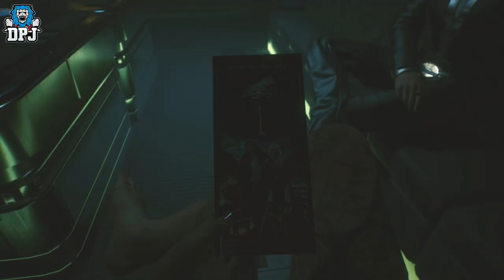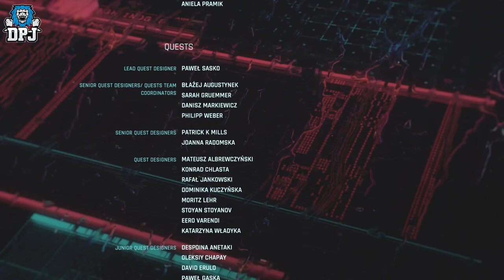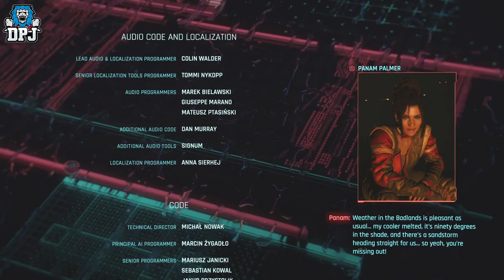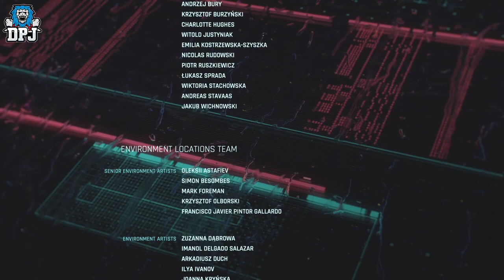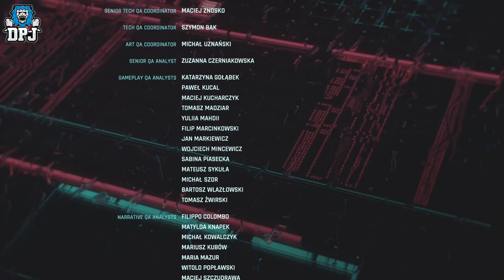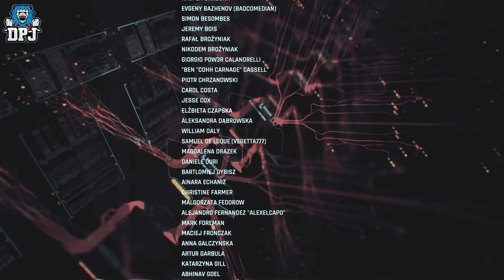Cyberpunk 2077: PANAM NAKED SEXY SHOWER SCENE - Full Guide - Path Of Glory Ending - Live Playthrough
Cyberpunk 2077 Path Of Glory Epilogue Ending Guide which Features A Sexy Judy / Panam Shower Scene.